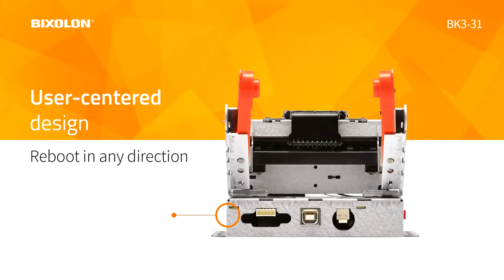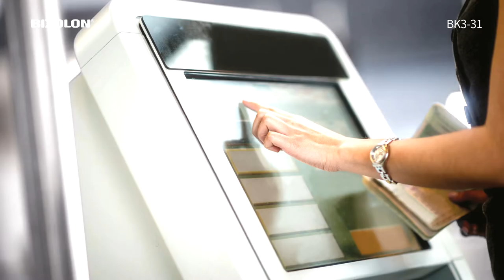BK3-31 Kiosk Printer Mechanism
A compact, flexible and highly reliable 3-inch (up to 80mm) open frame kiosk printing mechanism. Designed for standalone self-service kiosk installations, the BK3-31 direct thermal printer operates at print speeds up to 250mm per second with 203dpi resolution to produce high quality text, graphics and barcodes. Presenting a larger paper roll capacity than traditional packaged kiosk printers, the BK3-31 support media roll diameters of 80 / 102 / 120mm and various media widths of 83 / 80 / 60 / 58 / 20mm for a range of printing applications from wider lottery ticketing to narrow token printing. The kiosk printer also provides a paper saving mode through BIXOLON’s simple Unified Utility reducing paper wastage resulting in paper savings up to 25% and decreased CO2 emissions.